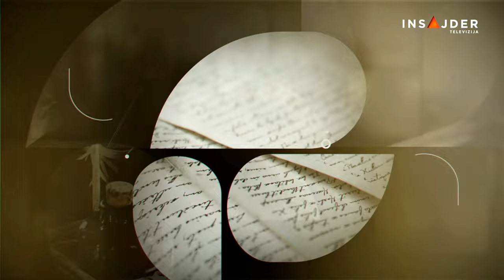Agape: Srđan Dragojević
Za većinu veliki filmski reditelj Srđan Dragojević, zapravo je i psiholog i poeta, čovek koji se bavio novinarstvom, osvajao književne nagrade i nedavno odlučio da objavi antologiju svojih pesama. U razgovoru sa Aleksandrom Gajšekom u emisiji „Agape“, deli sa nama umetničko, životno iskustvo i razlog zbog koga se posle globalne, okrenuo politici malih koraka.

Pratite nas na i na društvenim mrežama